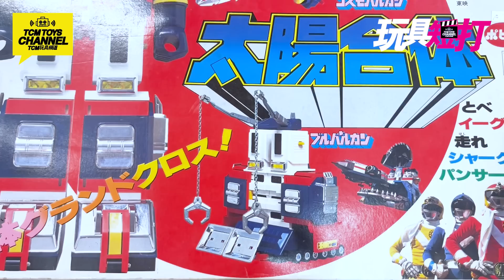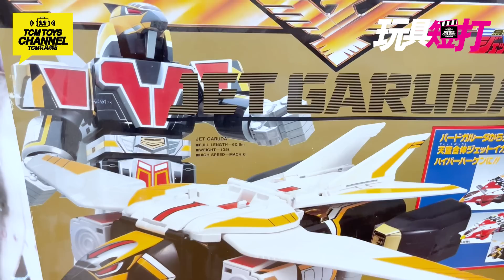玩具短打 第88集 主持圍爐講戰隊 萬國戰隊 電子戰隊 大戰隊 太陽戰隊 Battle Fever J 電子戦隊デンジマン 大戦隊ゴーグルファイブ﹑Goggle V 太陽戦隊サンバルカン 光戰隊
繼早前主持圍爐講超合金後，今集再接再厲，齊齊圍爐講戰隊! 節目中展示珍貴的戰隊合金收藏，你又怎能錯過?

主持：Oiman、Spencer、Matthew、Brian、York、小寶
攝影：Oiman

課金支持:
payme:

大家可點擊以下連結，可重溫主持圍爐講超合金